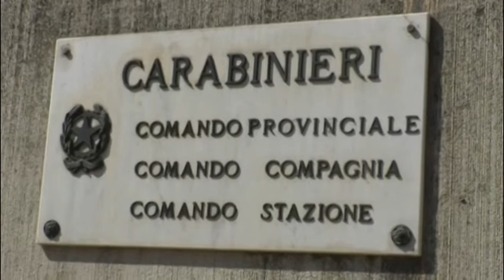Esplode un garage a Arischia 21 marzo 2018